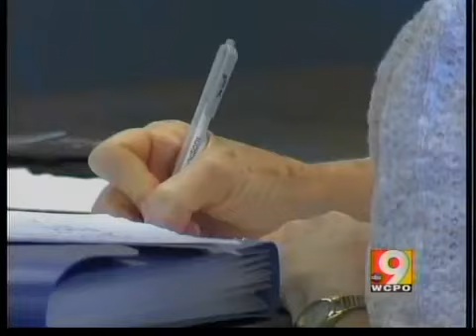Now hiring light-industrial jobs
A hiring event will be held at Grant County One Stop in Williamstown Tuesday, May 24 for the final session from 9 a.m. until noon.